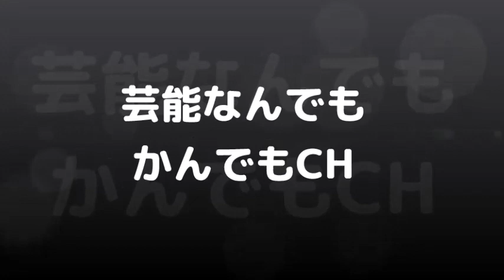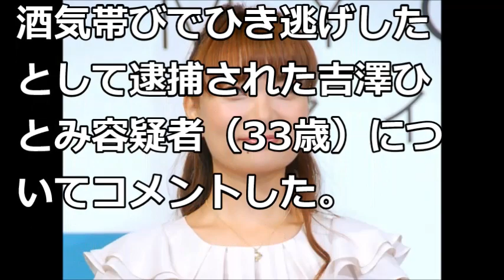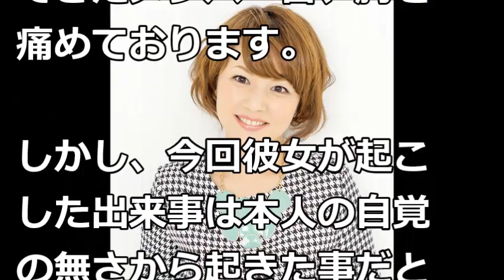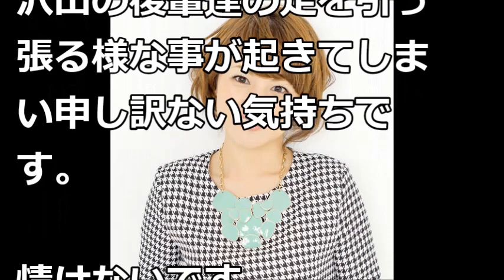【吉澤ひとみ】元モーニング娘。OG 吉澤ひとみ 飲酒ひき逃げ 逮捕！ モー娘。OGメンバーのコメントがやばすぎるｗｗｗｗｗ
気になった芸能ネタを配信中です！

ショックな事にあのタレントで元モーニング娘。の吉澤ひとみ容疑者が、6日酒に酔ってひき逃げ事件をおこし、警視庁に逮捕されました。
その胸のうちを元モーニング娘のメンバーが語っています。

西城秀樹さんの葬儀・告別式での野口五郎さんの弔辞全文に涙が止まらない！

西城秀樹さん最期の時「パパを休ませてあげようよ･･･」３人の子どもたちの言葉に涙が止まらない

木村拓哉の次女Koki、A○Bに入りたかった…芸能界入りに反対だったパパもついに折れる

キムタク次女Kokiがモデルデビュー、いきなりファッション誌表紙デビュー

【音源】
甘茶の音楽工房